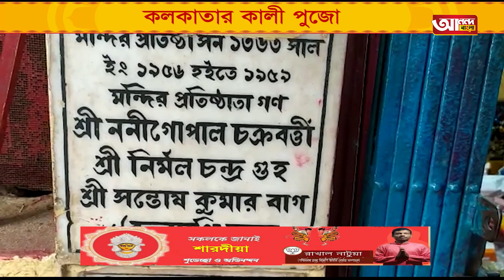ঢাকা কালী বাড়ী । কলকাতার কালী পুজো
নব যুবক সংঘ ।   কলকাতার কালী পুজো